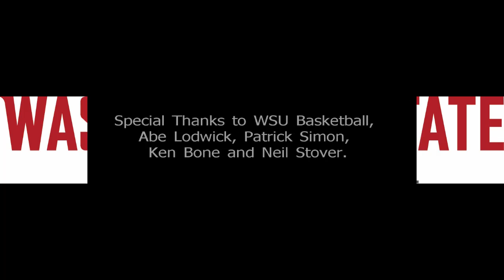WSU Men's Basketball Reacts to NBA Draft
Members of the WSU Men's Basketball Program react to Klay Thompson being drafted No. 11 by Golden State, June 23.